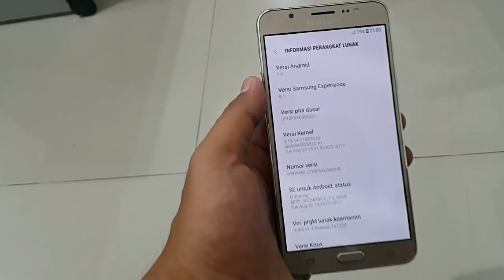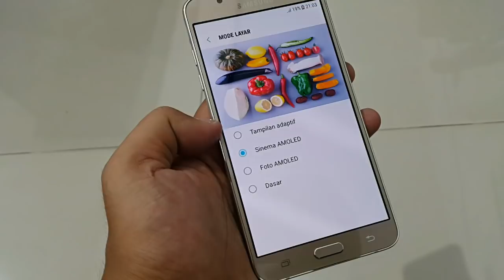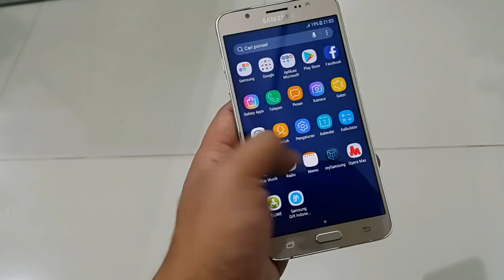galaxy j7 2016 turun hampir 2 juta,saatnya kamu beli